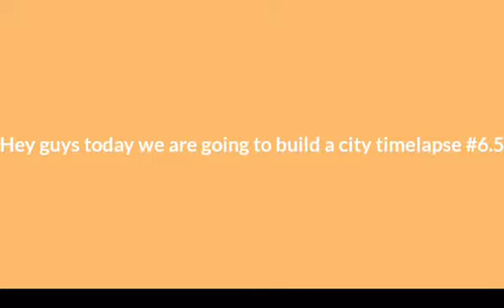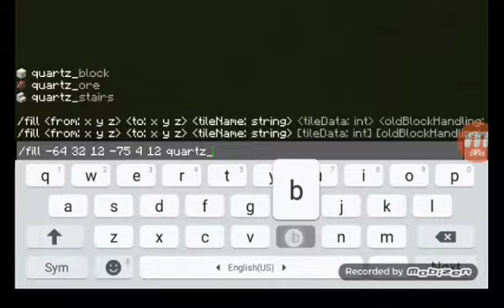Minecraft City Timelapse - Skyscraper - #6